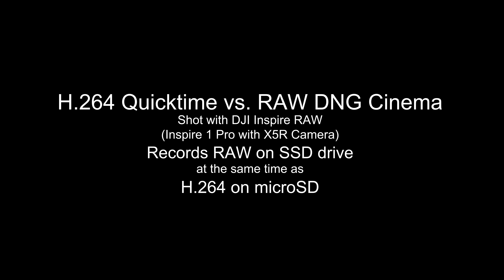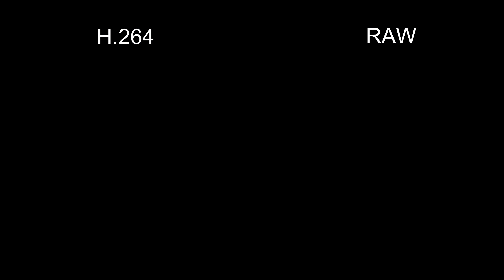H264 v RAW in 4K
Shot with an Inspire 1 RAW (x5r on Inspire 1 Pro).  It records H.264 at the same time as recording raw, so this isn't side by side.  This is literally the same exact shots.  3 clips untouched, and color corrected as a test...